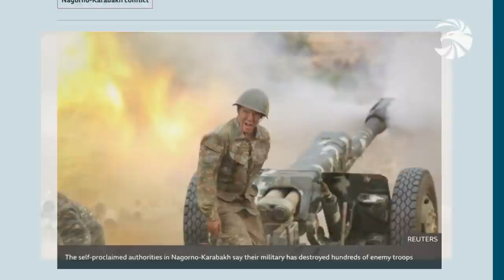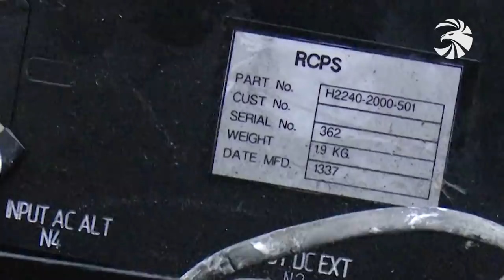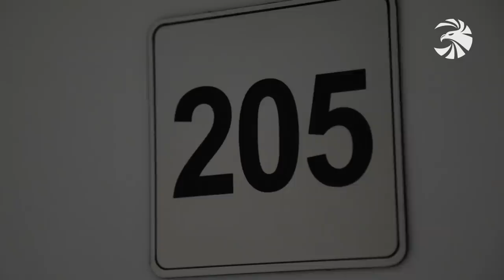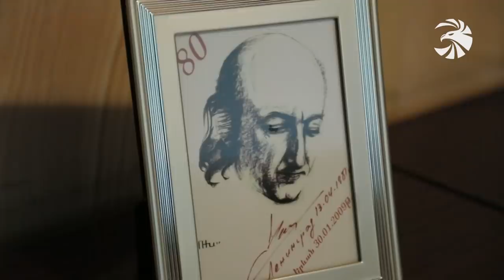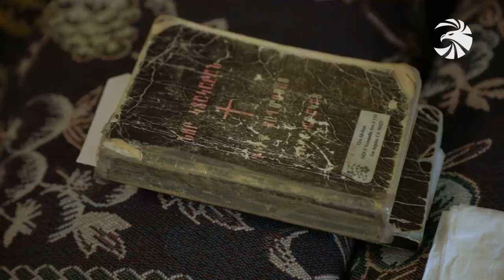Զինուժ - հատուկ թողարկում 20.10.20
Պատերազմի 24-րդ օրը. թեժ մարտեր՝ հյուսիսում և հարավում։ Դժոխքում հայտնված ադրբեջանական զորքը մեծ կորուստներով նահանջել է։

Արցախի հյուսիսային սահմանները հուսալի ձեռքերում են. «Զինուժի» հատուկ անդրադարձը Օմարի լեռնանցքի ժամապահների մասին.

Եվ կիսատ թողած գործն ավարտին հասցնելու կամքով. ապաքինվող զինվորները շտապում են միանալ զինակիցներին և միասին կռել հաղթանակը.